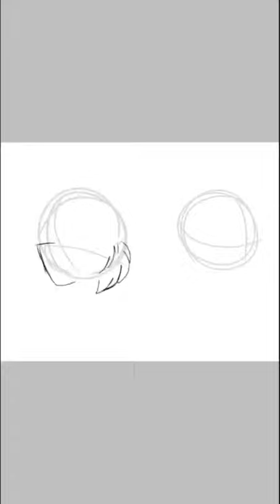Kenny Afton and Thomas Rennings as cat (FNAF AU Speedpaint)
Kenny Afton love with Thomas Rennings.